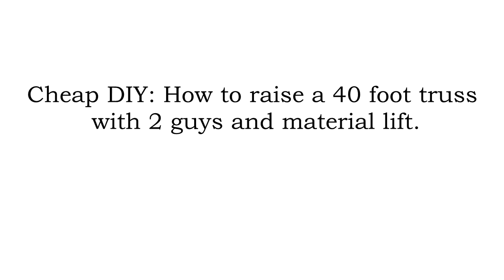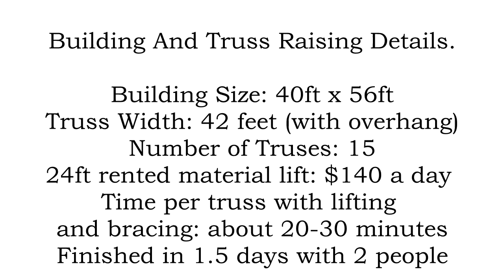Raising A 40ft Truss With A Material Lift And 2 People!!! DIY Budget Pole Barn Build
In this video we use a rented material lift to raise 40 foot trusses onto 10 foot sidewalls of a 40x56 pole barn.

This is the most cost effective way we could determine to do this.  Rented the lift on Friday afternoon and brought it back Monday morning and they only charged 1 day rental.